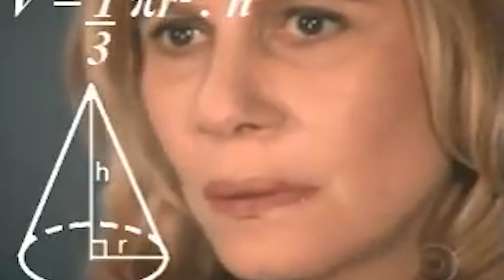Hicimos la MEJOR PIZZA 🆚 DOMINO´S PIZZA y PAPA JOHN´S 😱 - Vloggeras Fantásticas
Hola Fantásticos! En esta ocasión nos dimos a la tarea de pedir una pizza en Domino´s Pizza y otra en Papa John´s para ver ¿Cual de ellas era a que tenía más ingredientes y era más deliciosa? No obstante, no nos quisimos quedar atrás y decidimos hacer nuestra propia pizza fantástica para comparar el sabor y determinar cual fue la más deliciosa... ¿Cuál crees que ganó?